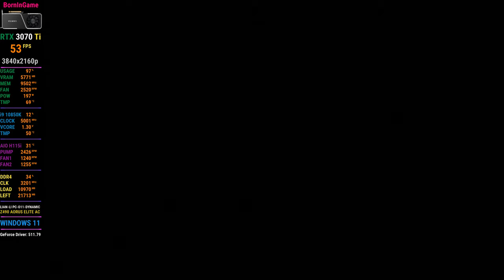RTX 3070Ti FE | Assassin's Creed Valhalla Benchmark | i9 10850K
RTX 3070Ti FE | Assassin's Creed Valhalla Benchmark | i9 10850K...In Assassin's Creed® Valhalla, become Eivor, a legendary Viking warrior on a quest for glory. Explore England's Dark Ages as you raid your enemies, grow your settlement, and build your political power...RTX 3070Ti FE | Assassin's Creed Valhalla Benchmark | i9 10850K...

* Shape the growth of your character with each choice and carve a path to glory.
* Explore a Dark Age open world, from the shores of Norway to the kingdoms of England.

Become a legendary Viking on a quest for glory. Raid your enemies, grow your settlement, and build your political power.

Here are the Assassin's Creed Valhalla System Requirements (Minimum)
CPU: Ryzen 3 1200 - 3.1 Ghz / Core i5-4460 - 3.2 Ghz
RAM: 8 GB
OS: Windows 10 (64-bit versions only)
VIDEO CARD: AMD Radeon R9 380 or NVIDIA GeForce GTX 960 or better
PIXEL SHADER: 5.1
VERTEX SHADER: 5.1
SOUND CARD: Yes
FREE DISK SPACE: 50 GB
DEDICATED VIDEO RAM: 2048 MB

Assassin's Creed Valhalla Recommended Requirements
CPU: Ryzen 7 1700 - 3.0 Ghz /Core i7-6700 – 3.4 Ghz
RAM: 8 GB
VIDEO CARD: AMD Vega 64 - 8GB / GeForce GTX 1080- 8GB
PIXEL SHADER: 5.1
VERTEX SHADER: 5.1
SOUND CARD: Yes
DEDICATED VIDEO RAM: 8192 MB

Resident Evil Village Not Launching Fix | Windows 11 VBS ON | RE8 Won’t Launch | Memory Integrity ON